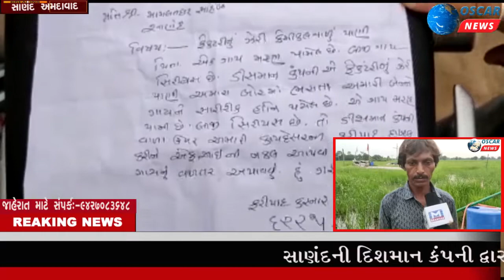સાણંદની દિશમાન કંપની દ્વારા કેમિકલ પાણી છોડતાં વિવાદ વધુ વકર્યો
𝗟𝗮𝘁𝗲𝘀𝘁 𝗡𝗲𝘄𝘀:  કંપની ઉપર કાયદેસરની કડકમાં કડક કાર્યવાહી કરવામાં આવે અને ગામલોકોના પ્રશ્નો કાયમી માટે દૂર કરીને સરાહનીય નિર્ણય લેવામાં આવે